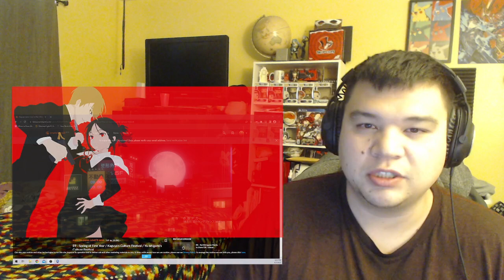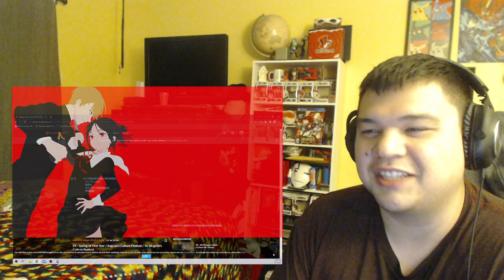Kaguya-sama: Love is War Season 3 Episode 9!